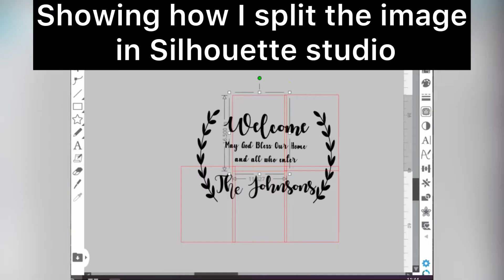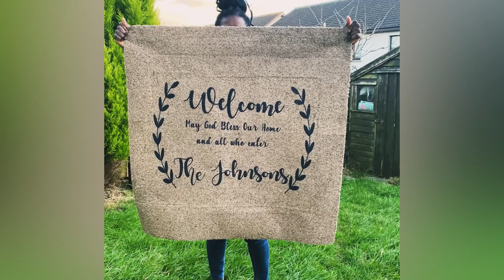XXL Doormat sublimation with a small printer and Heatpress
This Video is a quick timeline on How to sublimate on XXL doormat. Sublimation for beginners. Watch the video below for full tutorial on how to print larger with your A4 sublimation printer

Ceramic sublimation Ornament
PPD Inkjet PREMIUM T Shirt Transfer Paper A4 for Dark Fabric x 10 Sheets PPD-4-10
PPD Inkjet PREMIUM T Shirt Transfer paper A4 for White and Light Colour Fabric and Textile x 20 Sheets PPD-1-20
HPC480 High Pressure Heat Press 40x50